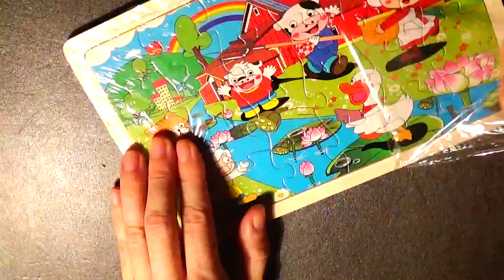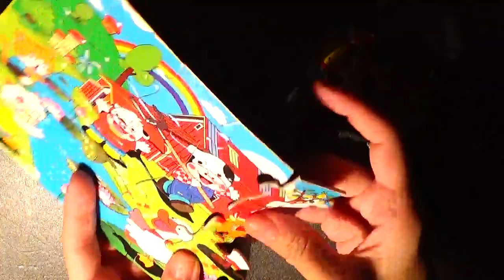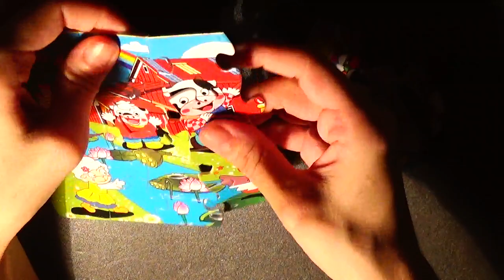ASMR Wooden Puzzle Solving